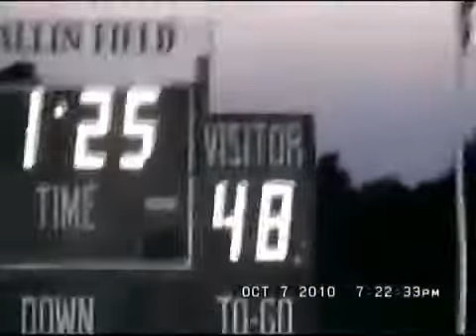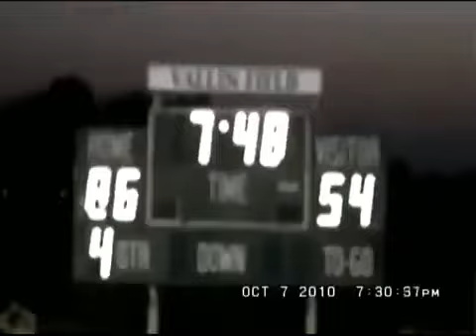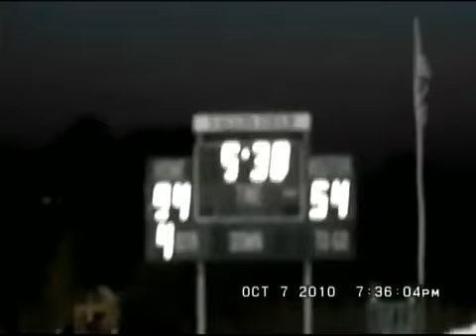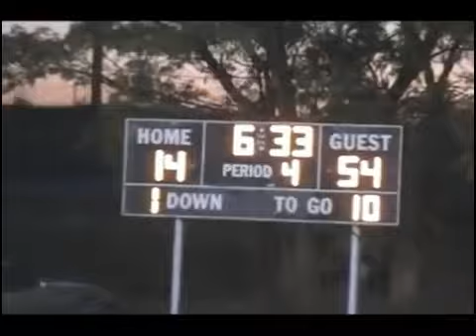#1 - Most Points in a Season - 476 points - 2010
2010 - Best Offensive Average - 68.0 points per game
2010 - Best Total Offense for a Season - 2,816 yards - (2,396 rushing, 420 passing)

#1 - 476 points - 2010
#2 - 423 points - 1993
#3 - 408 points - 2019
#4 - 406 points - 2021
#5 - 394 points - 2013
#6 - 388 points - 2009
#7 - 376 points - 2000
#8 - 360 points - 1995
#9 - 357 points - 2014
#10 - 356 points - 2004
#11 - 354 points - 2012
#12 - 350 points - 1994
#13 - 340 points - 2006
#14 - 325 points - 1997
#15 - 322 points - 2015
#16 - 317 points - 1996
#17 - 314 points - 1981
#18 - 312 points - 1990
#19 - 304 points - 2016
#20 - 300 points - 2012